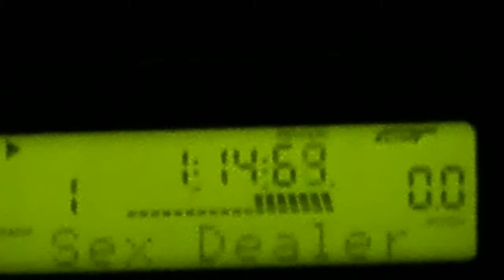P. Mobil-Kétforintos dal és... hát... A capella :) 2014.03.01. Szolnok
A P. Mobil a buli végén még utána lőtt (rájátszott), köszönet érte, mert a Kétforintos dalról lemaradtam volna másképp. A kétforintos dal után jött a számomra oly kedves, örökbecsű P. Mobil bölcselet. A...az...A capella :) . Köszönöm a Főnöknek, hogy Tűzmadárként oly sokszor újra szülte a bandát !
Az utánlövés felvételei Olympus SZ-14-el történtek. MÓÓÓÓÓÓBÍÍÍÍÍL !! :) :)